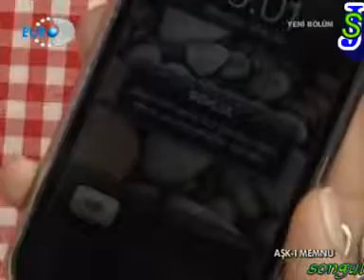Only Kivanc INـــ Ask _i memnu ح36 ج2 كيفانج فقط